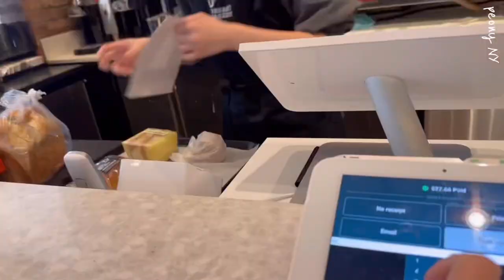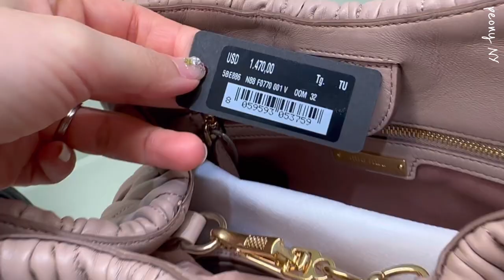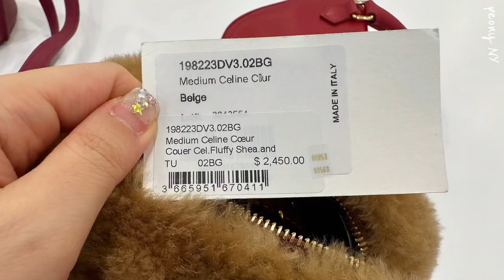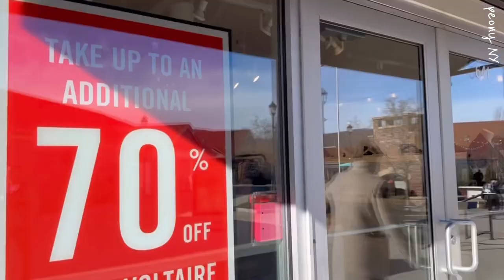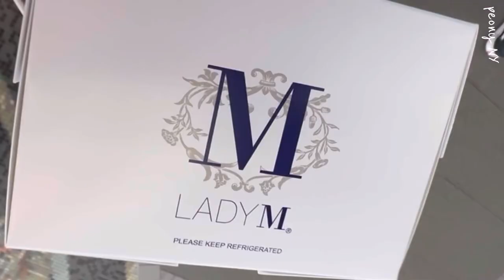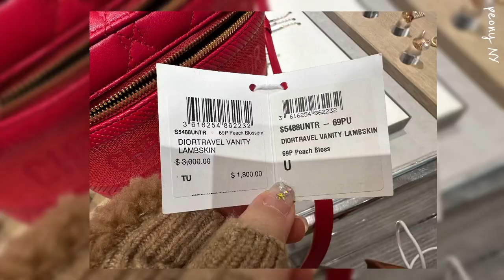Woodbury Premium Outlet Shopping in NY, Unboxing, Haul, Big Sale Season NY Vlog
hello everyone,

Today's vlog shows shopping at the Woodbury Premium Outlet in New York followed by unboxing.

오늘은 뉴욕 우드버리 프리미엄 명품 아울렛에가서 쇼핑하고 언박싱 하는 브이로그 입니다.

00:00 Intro
00:25 Bakery
01:29 Acne Studio
02:30 PRADA & Miu Miu
05:10 Frette
05:25 Chloe
05:58 Celine
06:30 Zadig & Voltaire
06:50 Woolrich
07:27 Herno
08:30 Max Mara
10:00 Fendi
10:25 Market hall
10:40 Lady M
11:23 Ralph Lauren
12:45 Ralph's Cafe
13:30 Dior
15:00 Zimmermann
16:24 Ugg
17:00  Unboxing